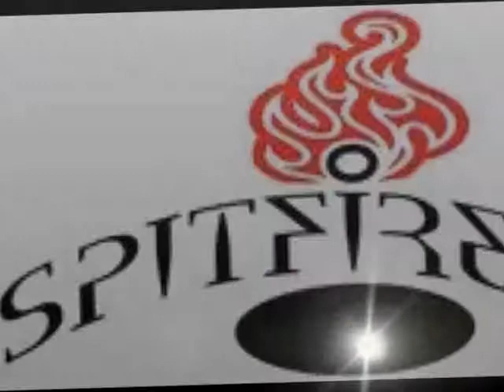Spitfire - The Freedom Fighter into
Weekdays at 5PM eastern on ipmNation.com